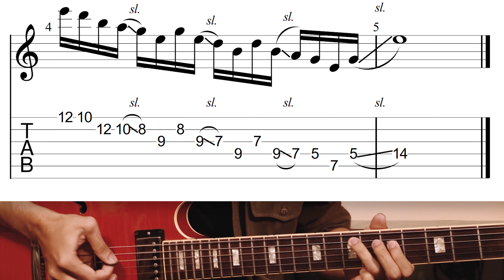Khi thằng bạn thân thách bạn Slide bằng ngón út trên Guitar điện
Slide là một kĩ thuật tay trái rất quan trọng mà người chơi guitar điện cần phải thành thạo. Chúc các bạn sớm chinh phục được kĩ thuật này qua video trên nhé, đặc biệt là Slide được bằng ngón út luôn!!!

🎵 Backing Track, TAB và video tutorial hướng dẫn chi tiết cách chơi câu solo này đã có trên trang Patreon của mình, các bạn có thể ủng hộ Channel và trao đổi về Guitar với mình nhiều hơn tại
🎵 Khai giảng khóa học Basic Electric Guitar và Basic Acoustic Guitar qua videocall trực tiếp

Chào các bạn, mình là Minh! Mình là một người yêu thích âm nhạc, đặc biệt là Guitar. Hi vọng qua kênh Youtube này mình có thể chia sẻ một số kiến thức, bài hướng dẫn về Guitar, đồng thời mang đến cảm hứng cho các bạn với việc chơi nhạc cụ.

​"The more you touch your strings, the more joy it brings"